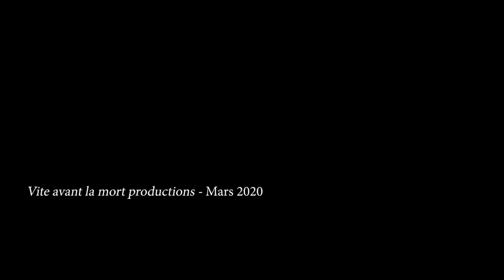Bretagne, terre de légende et de mystère. 3: les héros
troisième volet de la série pédagogique de C. de Trogoff & L.L. de Mars, consacrée à la Bretagne.